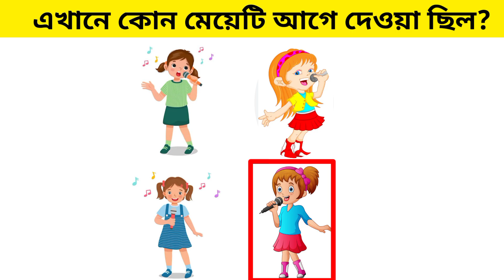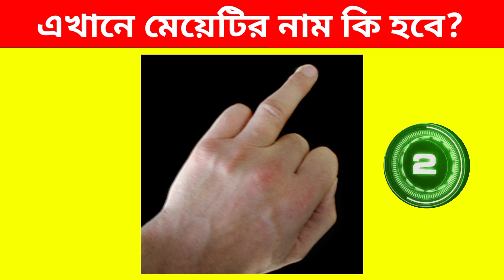বলতো এখানে কোন মা-টি বোকা? | Riddles in Bengali @baby's khunsuti 2 | emoji challenge | GK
আজকের এই ভিডিওতে আমরা নিয়ে এসেছি 💁🏻‍♀️কিছু গুগলি ধাঁধা ও ছবির ধাঁধা এবংএবং Focus pawar.

যেগুলোর উত্তর তোমাকে ছবি দেখে guess🤔করতে হবে। সবগুলি উত্তর পারলেই তুমি Ginious 🧐and intelligent🧠 so...

প্রতিটি ইমোজি ধাধা উত্তর দেওয়ার সময় পাবে 10 সেকেন্ড ⏳ তারপর উত্তরটি তোমাদের বলে 📢দেয়া হবে।

chobir dhadha

emoji challenge

riddles

riddles bangla

dadagiri

dhadhar somadhan